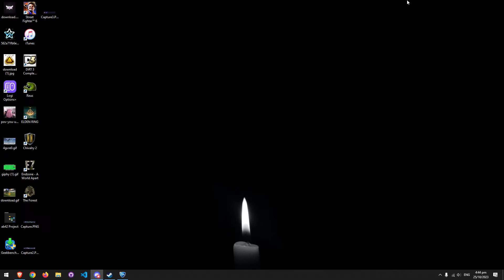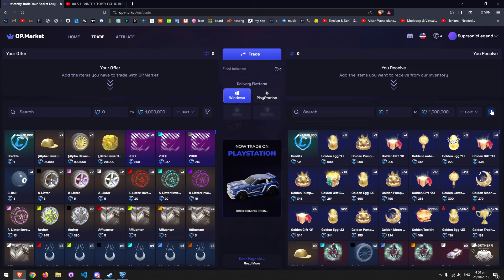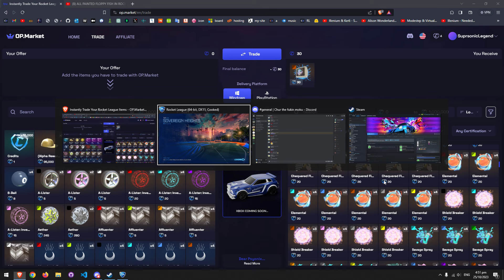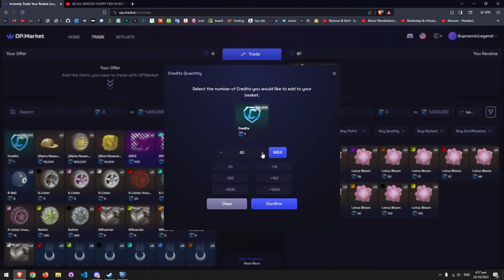street to ssL act 1 chapter 36 - hustling for diamond 1 part 13